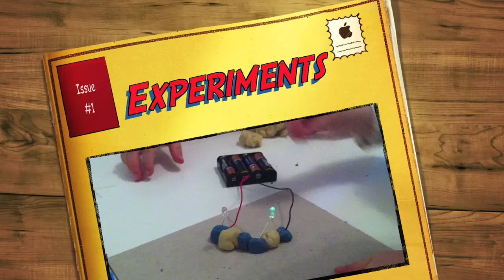Experiments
La pasta blu e bianca...